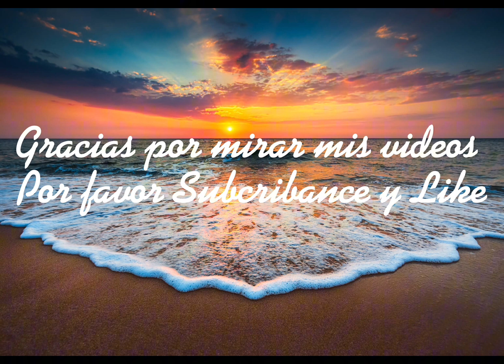Comparto mi jardín primavera 2024